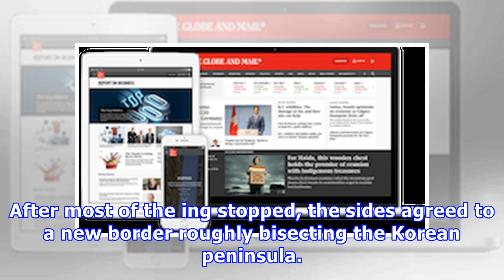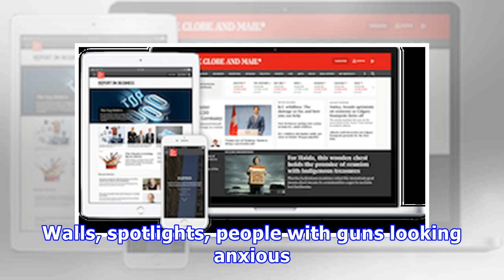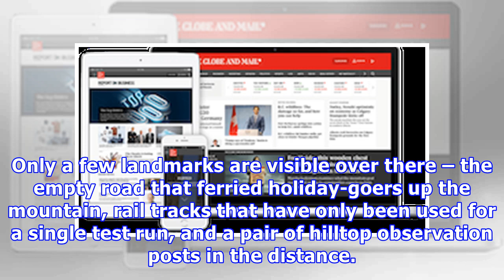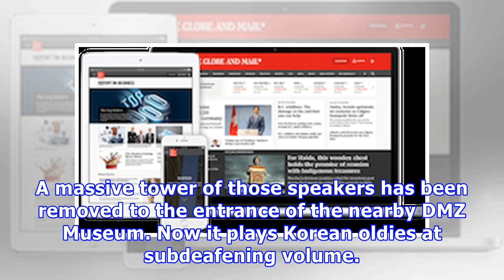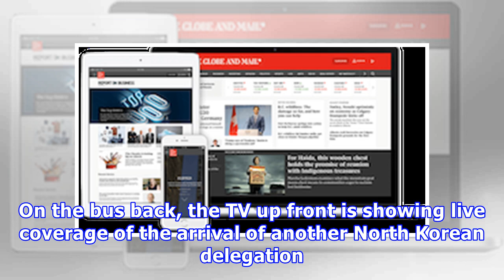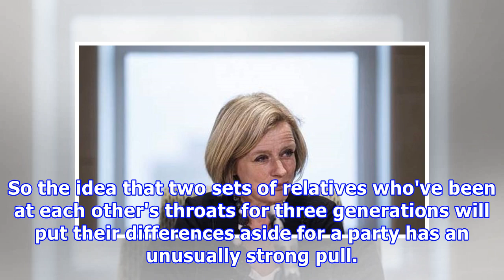Amid olympic détente, korea’s dmz stands as potent symbol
On the way to the Demilitarized Zone, our guide, Shin Maeng Ju, who goes by Sonya, is expounding about compulsory military service. In South Korea, only males are conscripted and for "a short time" – 21 months. In the North, both genders must serve. It's a 10-year bid for men, seven for women. Story continues below advertisement "So don't get with North Korean ladies," Sonya says brightly. "They know how to  people." As part of the Olympics outreach, they are running media up to the DMZ for a lo...